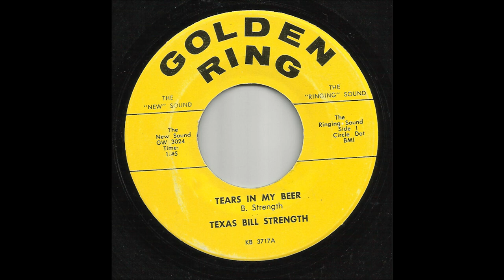Texas Bill Strength - Tears In My Beer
Texas Bill from Bessemer, Alabama